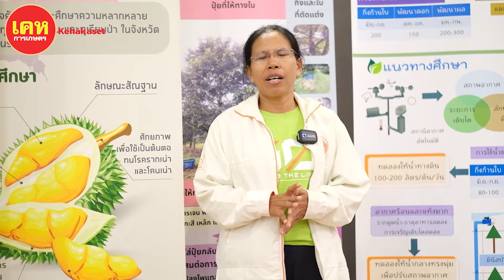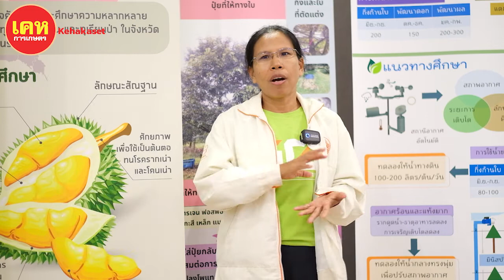ผศ ดร ลำแพน ขวัญพูล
การจัดการน้ำในทุเรียน